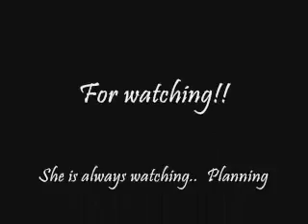Finishing the Genestealer Part 2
We are now going to finish the fine details.. Getting this Anechka genestealer completed for combat! Join me now in a painting tutorial.. But you know you have to listen to me first though..  :o)  But its worth it in the end.. Thank you all again for listening, watching, and subscribing! I will keep you on your toes..   Thanks again to all my subscribers, and to all my friends that are here at Fan Base Anechka! Remember.. she watches.. Always..  Her Hive Fleet is coming...